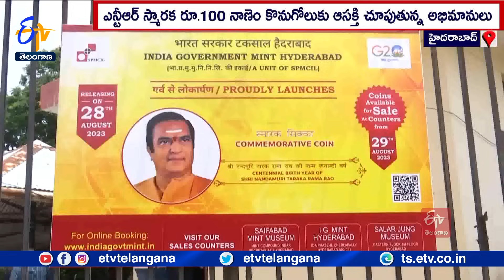NTR 100 Coin | Huge Response in Public | Rush at Printing Centers | NTR 100 నాణేనికి విశేష స్పందన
నందమూరి తారకరామారావు శత జయంతి స్మారకార్థం విడుదల చేసిన వంద రూపాయల వెండి నాణేనికి విశేష స్పందన లభిస్తోంది. ఈ ఉదయం 10 గంటల నుంచి హైదరాబాద్ లోని సైఫాబాద్, చర్లపల్లి నాణెల ముద్రణ కేంద్రాల్లో విక్రయాలు ప్రారంభమయ్యాయి. ఉదయం నుంచే ప్రజలు ఆయా కేంద్రాల వద్ద బారులు తీరి, NTR వంద రూపాయల వెండి నాణెలను కొనుగోలు చేశారు. ఆఫ్ లైన్ తో పాటు ఆన్ లైన్ లోనూ  విక్రయాలు జోరందుకున్నాయి.  మూడు రకాల వెండి నాణేలను తయారు చేసిన మింట్ కేంద్రం... కనిష్ఠంగా 4 వేల 50 రూపాయల నుంచి గరిష్ఠంగా 4 వేల 850 రూపాయలకు విక్రయిస్తున్నారు. తమ అభిమాన నటుడి స్మారకార్థం తయారు చేసిన వెండి నాణేన్ని కొనుగోలు చేయడం ఎంతో గర్వంగా ఉందని పలువురు హర్షం వ్యక్తం చేశారు. సైఫాబాద్, చర్లపల్లి మింట్ కేంద్రాలు NTR అభిమానులతో సందడిగా మారాయి.